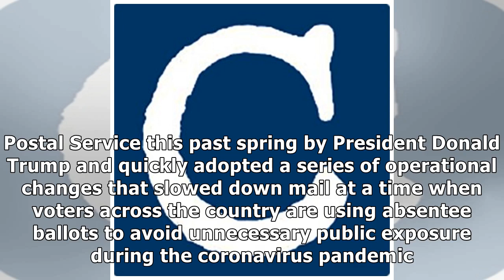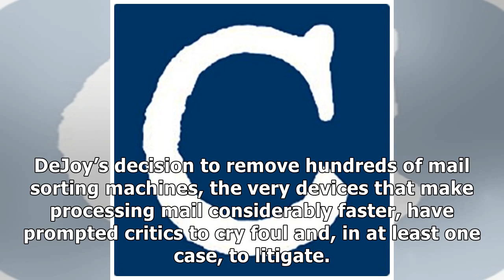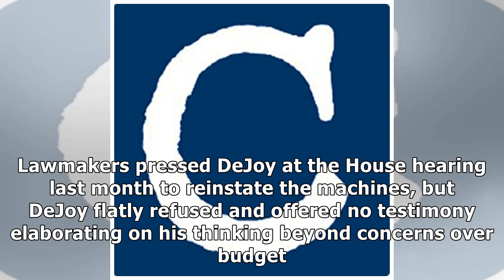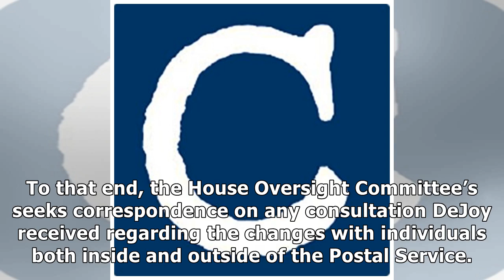Defiant on Mail Delays, Trump-Installed Postmaster Faces Subpoena